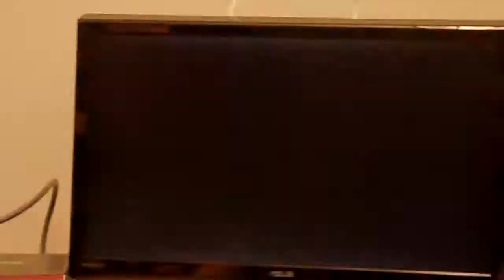LTT: Dryph vs Savage Shrubber (SSF4:ae2012)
Recorded in Halifax Nova Scotia November 23rd.